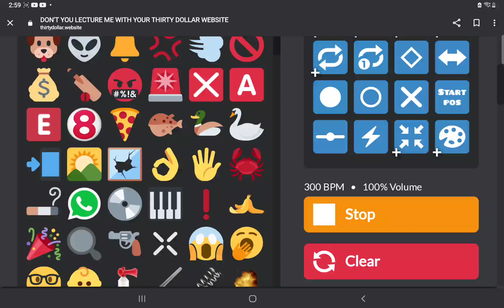August 9, 2023